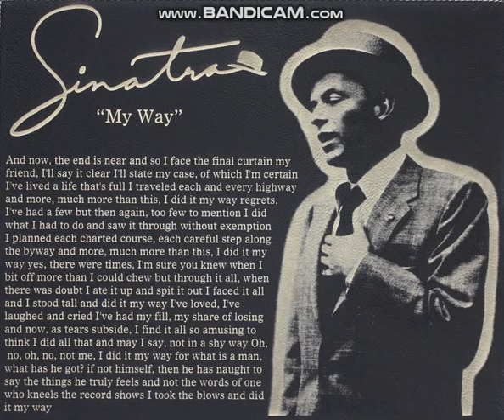Frank Sinatra -- My Way Lyrics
Check out Glod records outlet
...Comments?